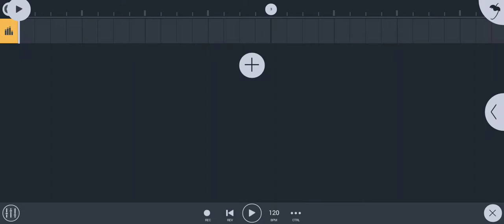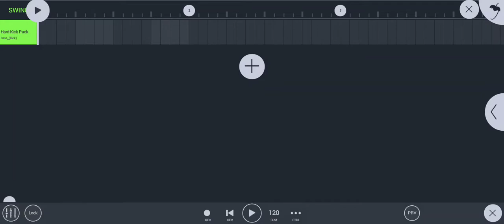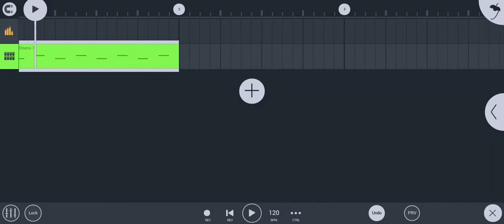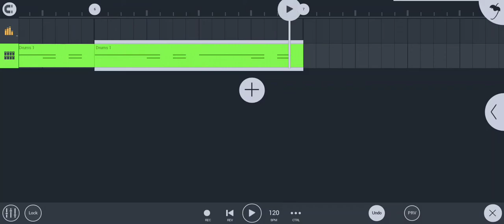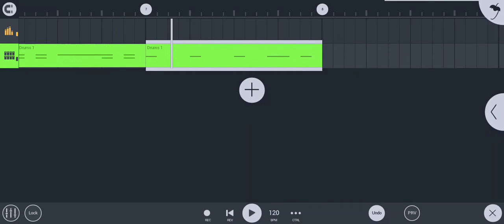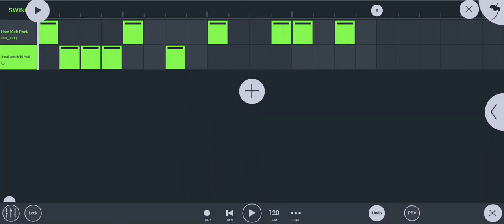Break pattern kaise banaeye hai | gane ke liye break pattern kaise banaeye | how to break pattern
Is channel per aap sabhi ko Dj music se related video upload kiya jata hai

Breck pattern kaise banate hai

FL studio mobile me Pattern kaise banaeye

FL Studio break pattern

break pattern kaise banate hai fl studio mobile mein

How to FL studio mobile break pattern

How to make break pattern